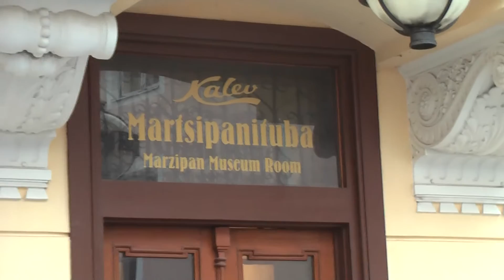ЭСТОНИЯ: Экскурсия по Таллину - изучаем эстонский... Estonia Tallin